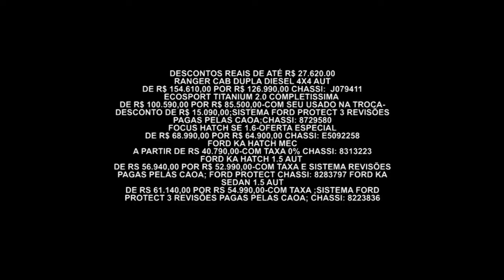Gazeta Motors - Ford Caoa